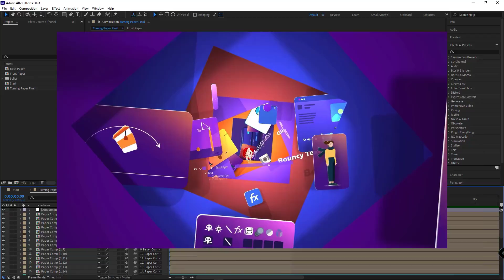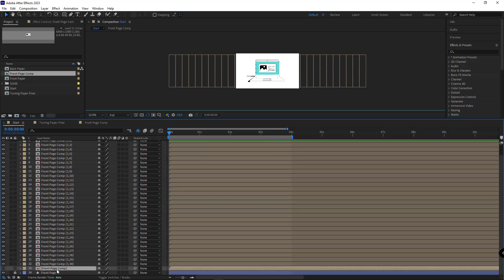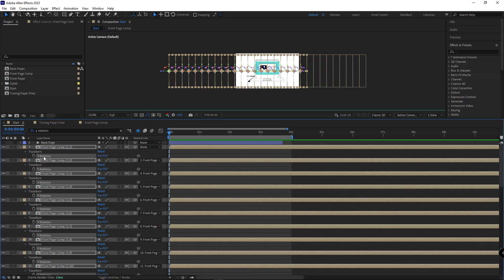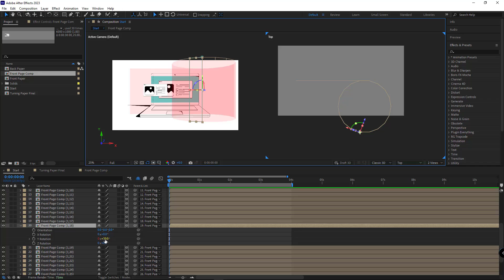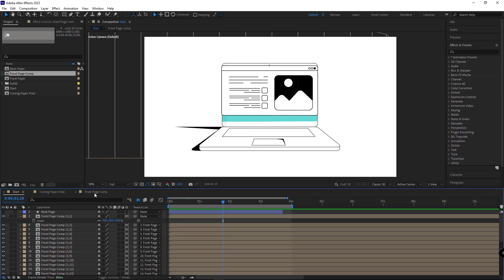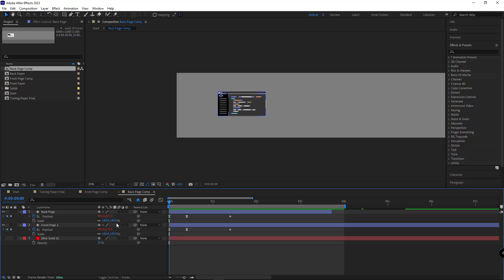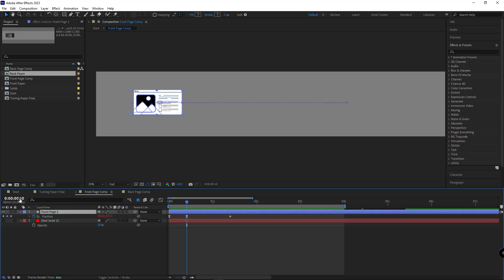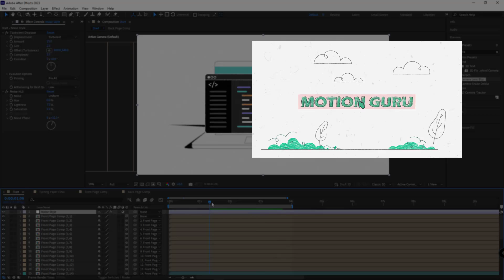After Effects Tutorial | Page Turning Animation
Hey there!
In this After Effects tutorial, I'll show you how to add a cool page turning Animation to your paper.
Forget about the tedious frame-by-frame design – this method adds depth to your animation with just one go.
The beauty of it? You only have to do it once! Once you've got the hang of it, you can use this project anytime to effortlessly change your papers without any fuss.
Let's make your graphics pop – give it a try! 😊

00:00 - intro
01:16 - Making a wide Composition
02:16 - Slice the Comp into 30 Pieces
05:56 - Curving the Comp
07:49 - Animating the Paper
08:45 - Adding Bouncy Animation
09:27 - Making the Backside of the Paper
13:48 - Adding More Depth
14:48 - Giving it the Noisy Style